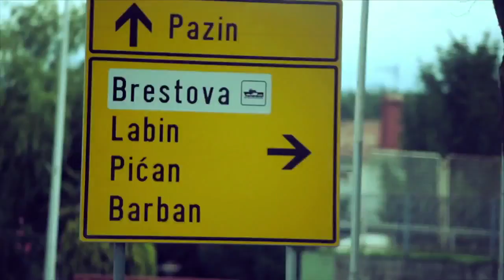Kelemen Kabátban - Az Élet Dala (OFFICIAL VIDEO)